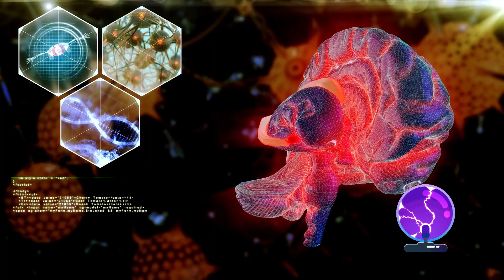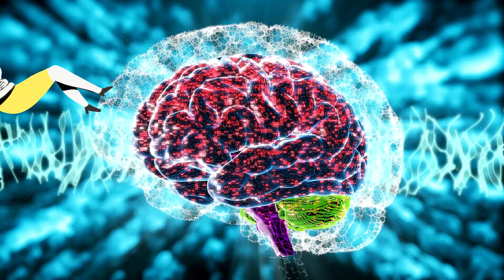Did You Know...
Did You Know... DYK brain yahairalovelyloves ioctopus astrosauce galaxysauce jupitersauce yahairasauce thicktentacles iOctopus.biz

Check new music:
55 Cancri E - (Official Video) by Yahaira Lovely Loves

LABEL
BOOMY CORPORATION
ARTIST
Yahaira Lovely Loves
ALBULM

Yahaira Lovely Love’s LOFI music on BIGOLIVE Now: BIGO ID: 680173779, Live Room